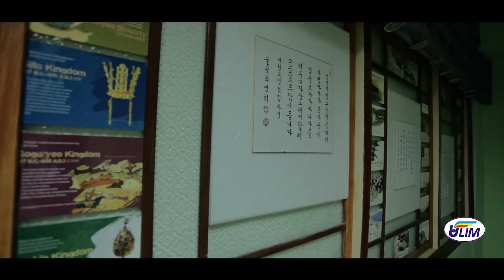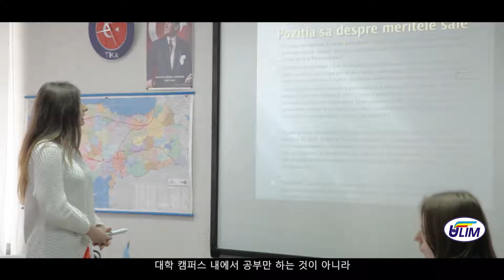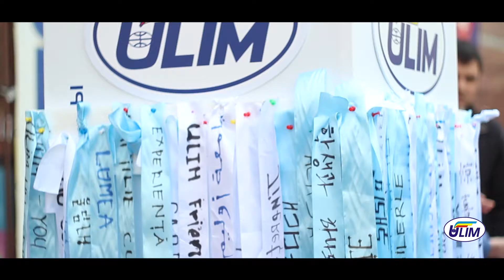ULIM 에 오신 것을 환영합니다!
몰도바 국제 자유 대학교